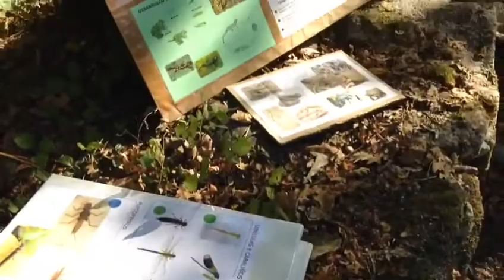¡Conociendo la biodiversidad de los ríos ourensanos!